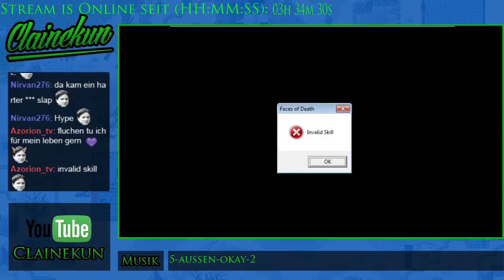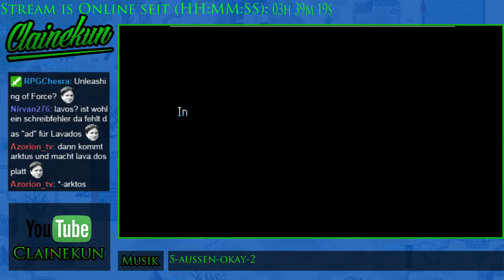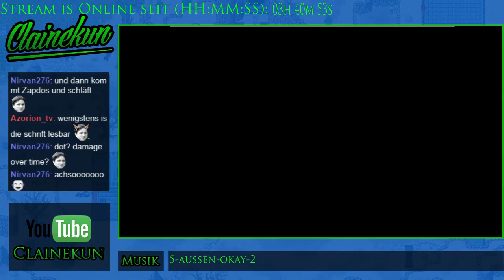GER 21 00 Uhr Mal wieder MOTHER 2 und Gods of Ashes 15/21